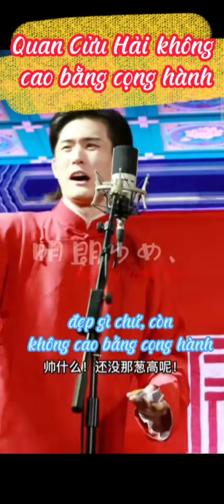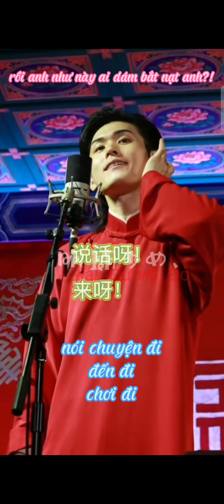Quan Cửu Hải - cọng hành đanh đá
Quan Cửu Hải không cao bằng cọng hành Sơn Đông